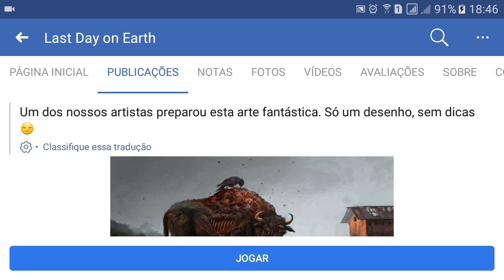ANIMAIS ZUMBIS?! Last day on earth